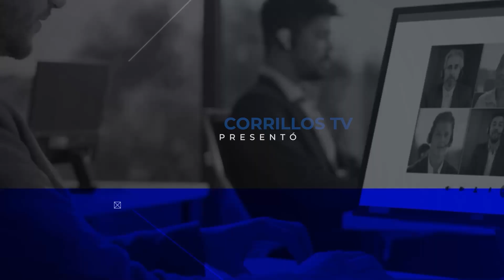Lo último en noticias | Viernes 13 de septiembre de 2024